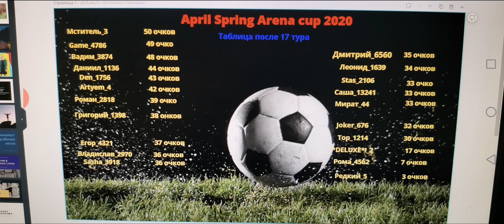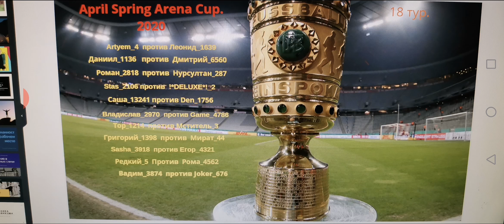Soccerstars April Spring Arena Cup 2020. Таблица и пары 18 тура.